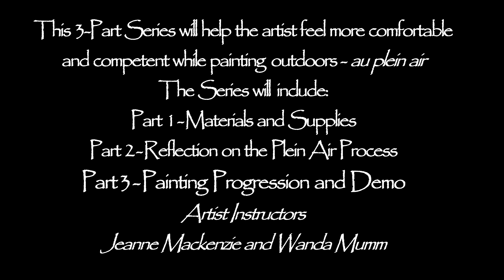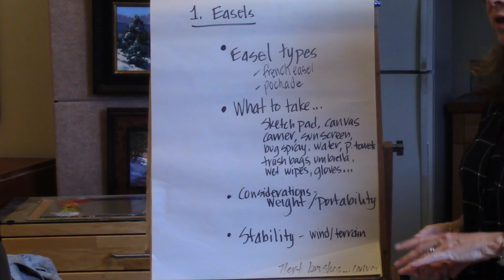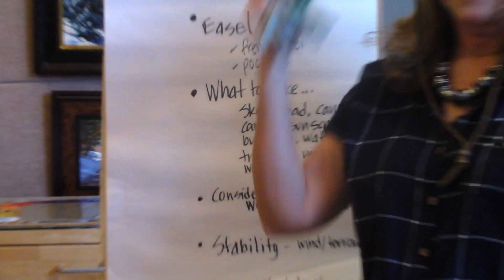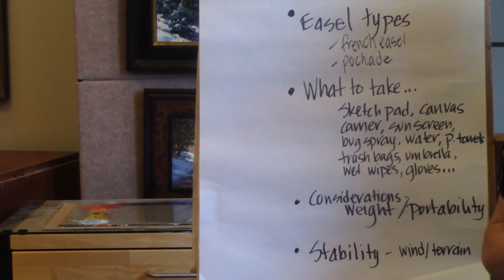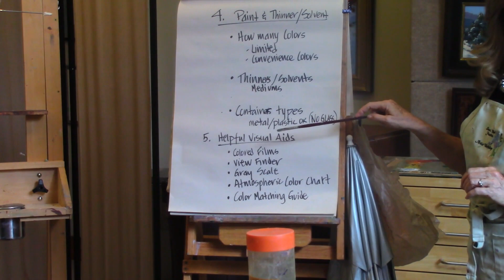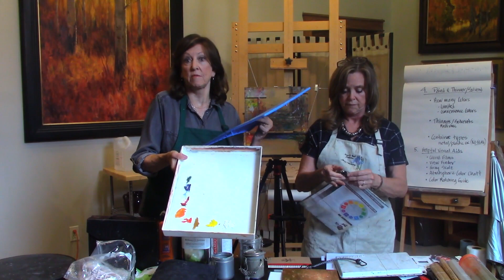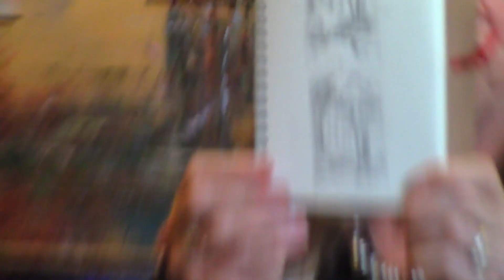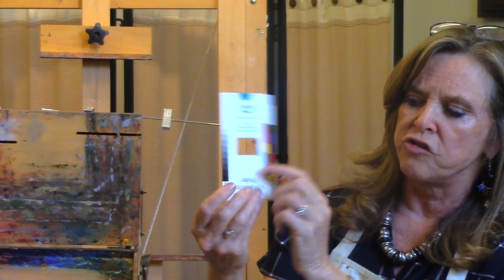Introduction to Plein Air Oil Painting - Part 1: Materials and Supplies/Mackenzie & Mumm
Feel more comfortable and confident painting outside, au plein air. this 3-part series starts with supplies and materials, moves on to the oil painting process, and then walks you through a full landscape demonstration. Plein air oil painters, Jeanne Mackenzie and Wanda Mumm share a thorough and in depth journey for taking your art studio out into nature.